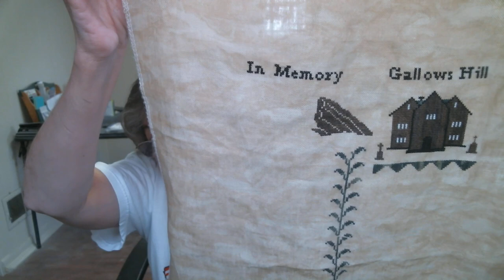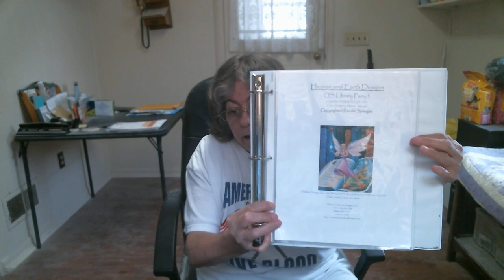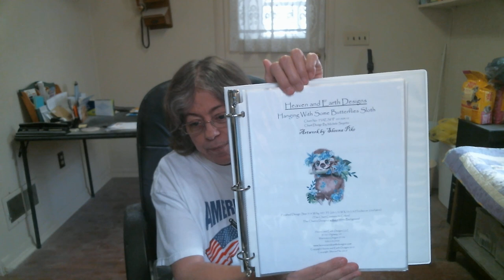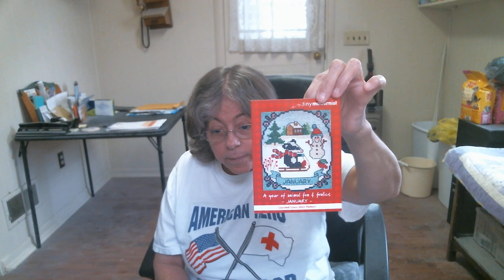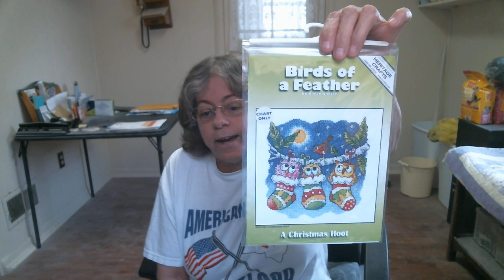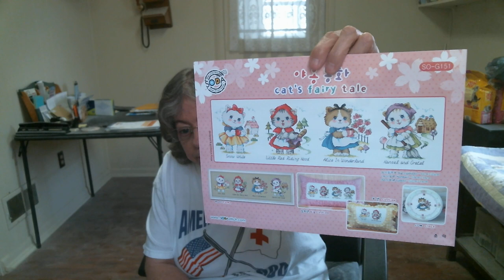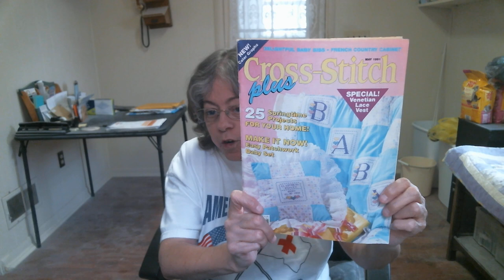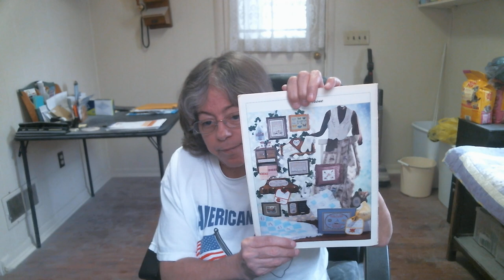Floss Tube #27 - Saturday, February 27, 2021